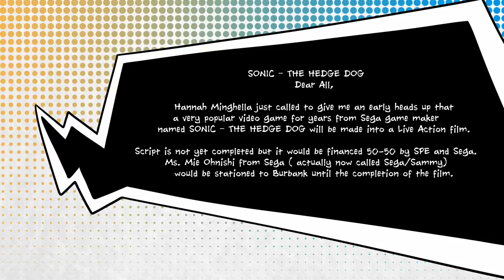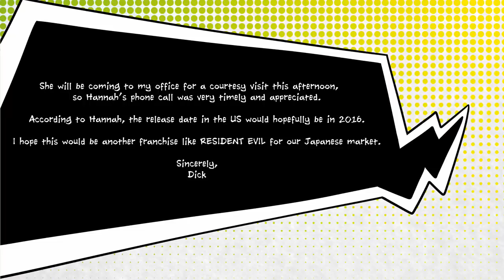Why Sony Created, Then Ditched, the Sonic Movie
Well, the Sonic the Hedgehog movie has a trailer, and wow, is it unpopular! This is no Detective Pikachu, with audiences unsure whether they love it or not. There aren't a lot of people willing to defend any element of the Sonic movie, except maybe Jim Carrey as "Dr Eggman Robotnik".

With a movie like this, that's so universally reviled even at this early stage, you have to wonder: who signed off on this? Who thought this was a good idea, and who actually set out to make this movie a reality?

The answer is, Sony. Well, Sony Pictures. The company behind the PlayStation, which owns movie studio Columbia Tristar, aggressively sought after the Sonic the Hedgehog license, and hired a director and producers for the film, before throwing up their hands and abandoning the entire project.

If that sounds weird, it gets better: this is a story of two Spider-Man executives who were trying to get the rights to make a Pokemon or Mario movie, and ended up with Sonic instead. It's the story of Deadpool director Tim Miller getting in an argument with Ryan Reynolds, and of an acadamy award nominator animator who ended up directing a video game movie.

Strap in, because this is a really wild ride. But you know what they say: gotta go fast!